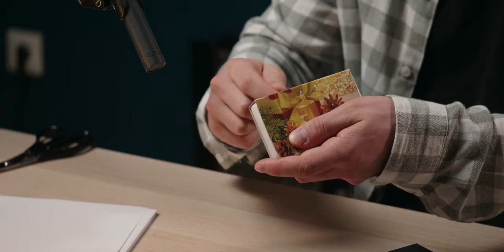Wojtek Pilichowski, Adrian Maruszczyk & Lukas Kuban - „MAD WORLD”